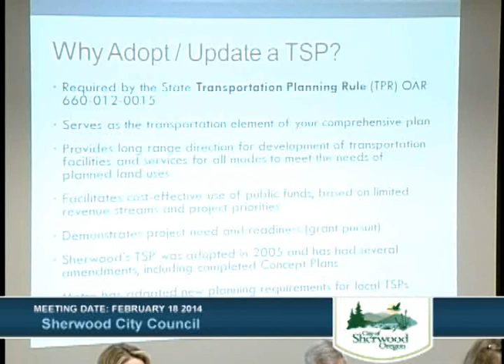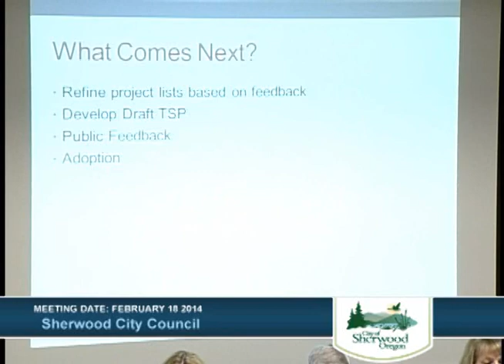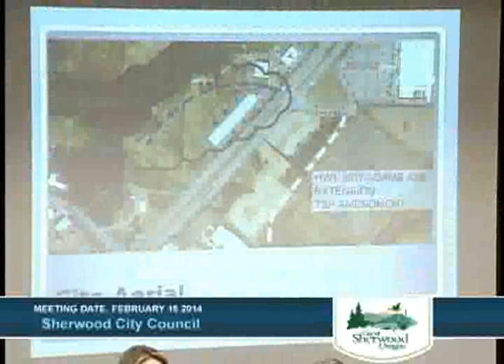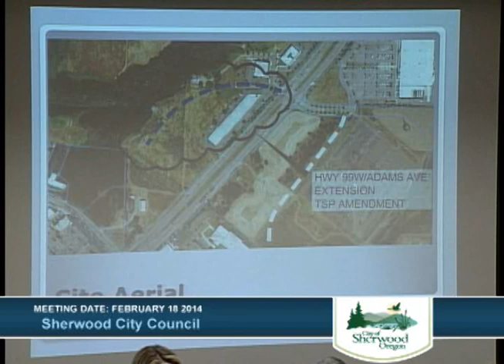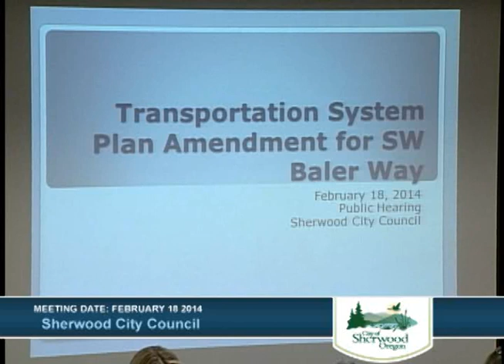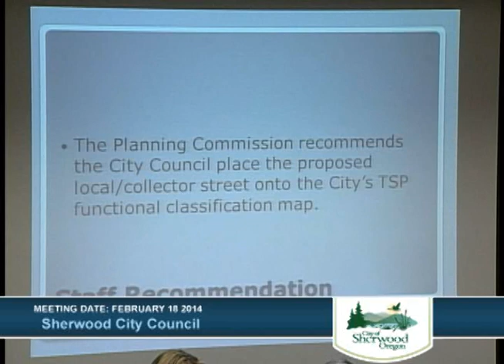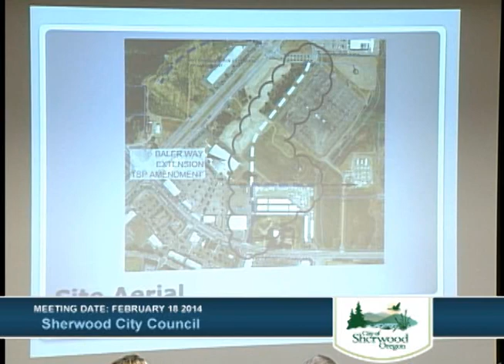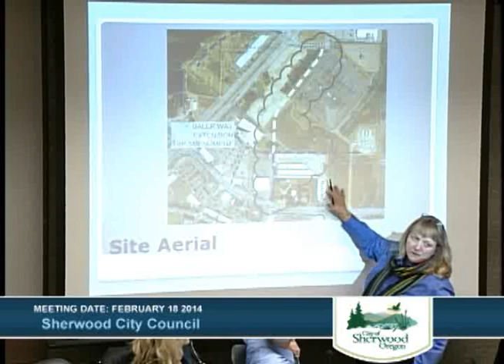Sherwood City Council - February 18, 2014